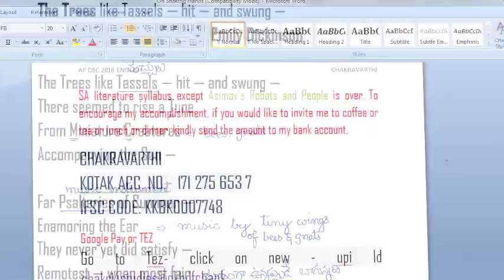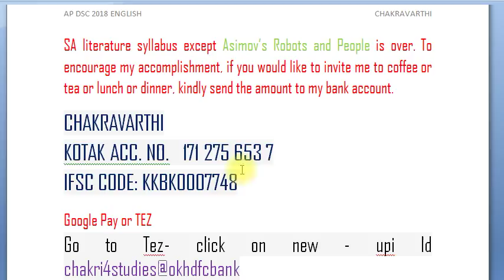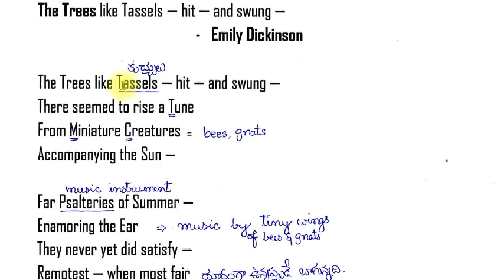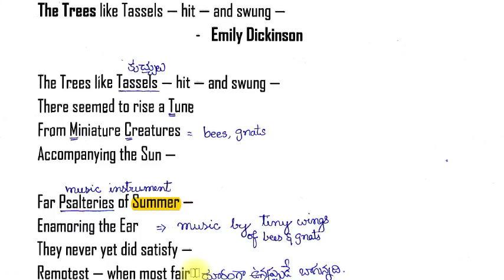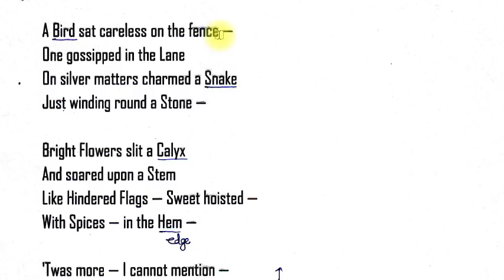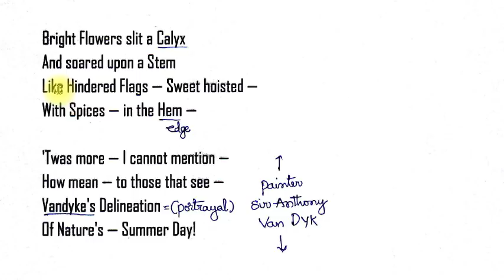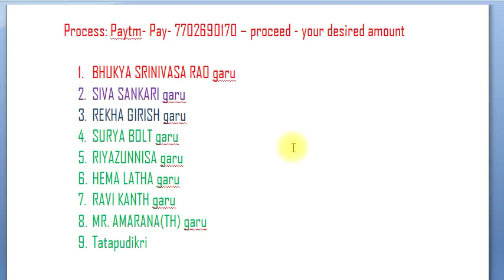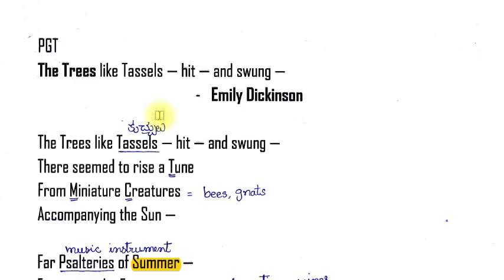TREES by Emily Dickinson I Dickinson's Life in Telugu I PGT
This poem is a good description for Summer's Day which is explained in nutshell. This video helps you learn the life style of Emily Dickinson.